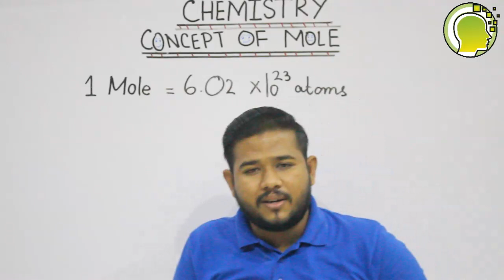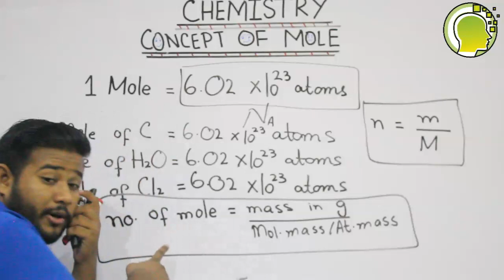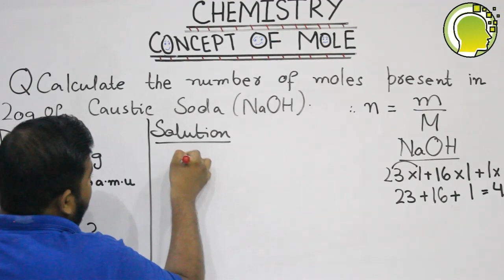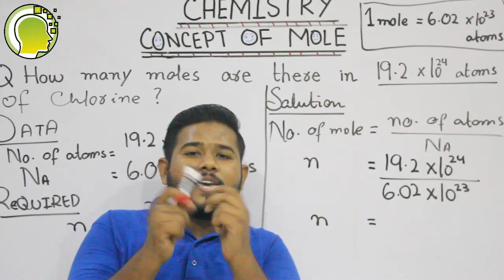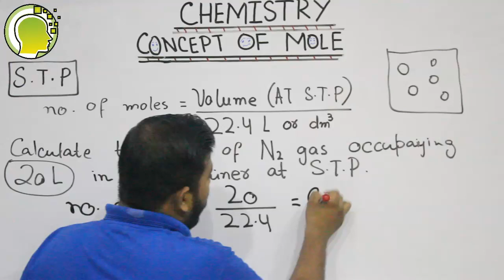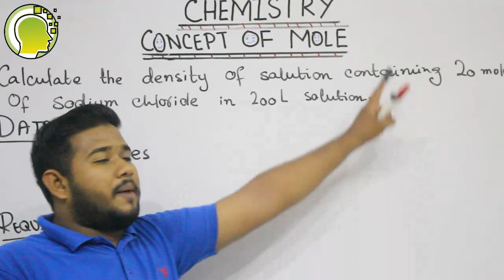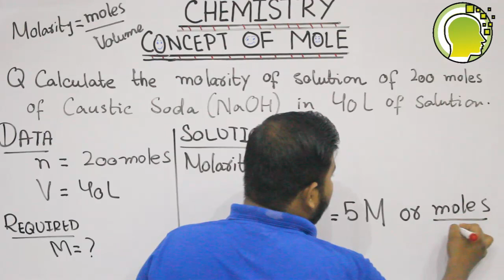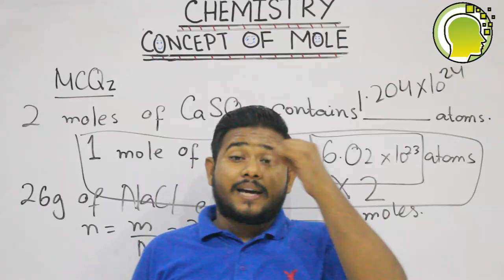Concept of Mole | Applications of Mole | Numerical of Mole | By Sir Ubaid Ahmed Khan | In Urdu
In this video, our competent faculty members Lectr. Ubaid Ahmed Khan will tell you about some basics fundamental concepts of "Chemistry". This video lecture consist of concept of mole, numerical of mole and applications of mole in very detail and easy manner.

What is Mole?
Mole, also spelled mol, in chemistry, a standard scientific unit for measuring large quantities of very small entities such as atoms, molecules, or other specified particles.
The mole designates an extremely large number of units, 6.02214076 × 1023. This number was chosen in 2018 by the General Conference on Weights and Measures to be the definition of the mole for the International System of Units (SI) effective from May 20, 2019. The mole was previously defined as the number of atoms determined experimentally to be found in 12 grams of carbon-12. The number of units in a mole also bears the name Avogadro’s number, or Avogadro’s constant, in honour of the Italian physicist Amedeo Avogadro (1776–1856). Avogadro proposed that equal volumes of gases under the same conditions contain the same number of molecules, a hypothesis that proved useful in determining atomic and molecular weights and which led to the concept of the mole. (See Avogadro’s law.)

The number of atoms or other particles in a mole is the same for all substances. The mole is related to the mass of an element in the following way: one mole of carbon-12 atoms has 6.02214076 × 1023 atoms and a mass of 12 grams. In comparison, one mole of oxygen consists, by definition, of the same number of atoms as carbon-12, but it has a mass of 15.999 grams. Oxygen, therefore, has a greater mass than carbon. This reasoning also can be applied to molecular or formula weights.

The concept of the mole helps to put quantitative information about what happens in a chemical equation on a macroscopic level. For example, in the chemical reaction 2H2O → O2 + 2H2, two moles of water are decomposed into two moles of molecular hydrogen and one mole of molecular oxygen. The mole can be used to determine the simplest formula of a compound and to calculate the quantities involved in chemical reactions. When dealing with reactions that take place in solutions, the related concept of molarity is useful. Molarity (M) is defined as the number of moles of a solute in a litre of solution.

 Mass = Molar mass x Number of moles
 Number of moles = Given number of particles / Avogadro number
 Number of particles = (Given mass / molar mass) x Avogadro number          (from 1 and 2)
 If one carbon atom has a mass of 12 atomic mass units and one magnesium atom has a mass of 24 atomic mass units, then as a magnesium atom is twice as heavy as a carbon atom. It follows that this ratio will be maintained for any number of atoms.
Equal masses of carbon and magnesium contain different numbers of atoms.
6 g of carbon contains 6 / 12 moles of carbon = 0.5 moles
6 g of magnesium contains 6 / 24 moles of magnesium =0.25 moles

1 mole = 6.022 x 1023atoms or molecules or formula units of that substance.
1 mole of water (H2O)contains 2 moles of hydrogen atoms and 1 mole of oxygen atoms. It is a simple matter of multiplying the moles of the compound by the atoms or ions that make it up.

Home Task:
1) Calculate number of moles present in 64 g of oxygen.
2) How many grams are there in 5.5 mol of sulphur?
3) Calculate the number of moles present in 108 g of aluminium.
4)  Calculate the mass of 0.5 mole of iron.
5) How many moles are in 1.29 x 1024 hydrogen atoms in HF?
6) How many atoms are in a 3.56 g sample of Cu? Is this a mol of Cu?
7) How many g of CaCO3 are present in a sample if there are 4.52 x 1024 atoms of carbon in that sample?
8)How many molecules of HCl are in 4.91 L of HCl acid at 25°C if the density equals 1.096 g/mL?
9) What mass of Ni has as many atoms as there are N atoms in 63.0 g of NO2? As Na atoms in 63.0 g of NaCl?
10) Calculate the mass of  12.044×1023 Oxygen atoms.

For any queries related to any topics must give feedback in comment section or visit our Facebook page (link as follow):